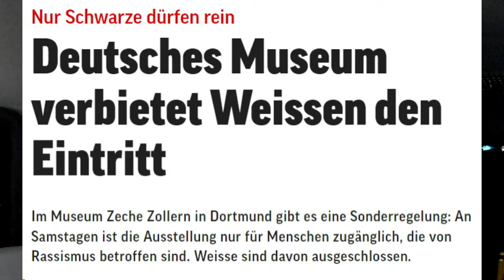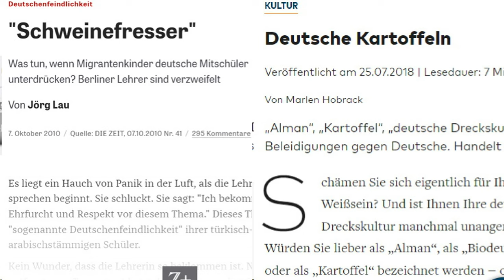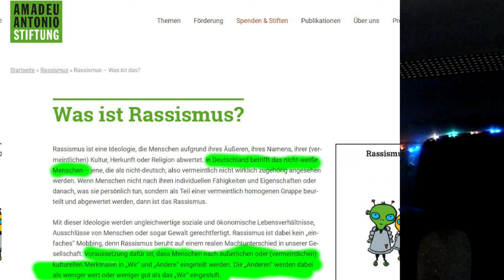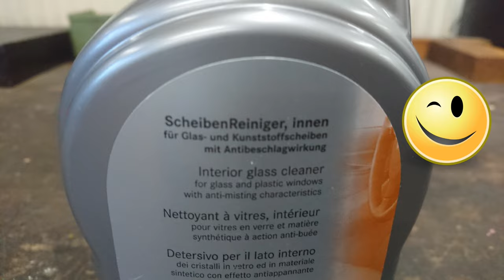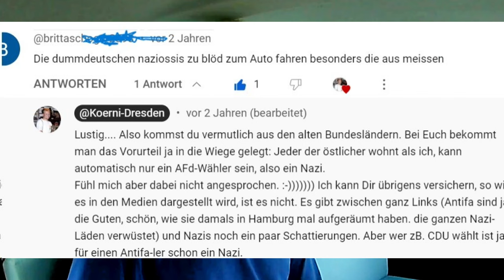Verdammt, was wollt ihr eigentlich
Fotos:
Ullischnulli (Ulrich Stelzner) at de.wikipedia. - Eigenes Werk; originally uploaded to de.wikipedia: description page is/was here.
Verbotsschild für Nichtweiße am Strand von Muizenberg, Kapstadt. – Nur für Weiße - Nichtweiße und Hunde verboten!GemeinfreiHinweise zur Weiternutzung
File:Apartheid.jpg
Erstellt: Juni 1985; originally uploaded to de.wikipedia on 2. Mai 2004.
Standort: 34° 7′ 0″ S, 18° 28′ 0″ E

Lucas Kaufmann - Eigenes Werk
File:Zeche Zollern Dortmund.jpg
Erstellt: 9. Juni 2019
Standort: 51° 30′ 48,12″ N, 7° 29′ 16,36″ E

Kamil Czaiński - Eigenes Werk
Senderaum des Senders Gleiwitz
File:Radiostacja gliwicka, wnętrze - Sender Gleiwitz, Innenraum 03.jpg
Erstellt: 7. Oktober 2022
Standort: 50° 18′ 45,75″ N, 18° 41′ 25,74″ E

KoerniDD 2022